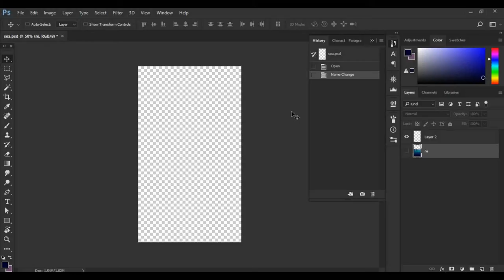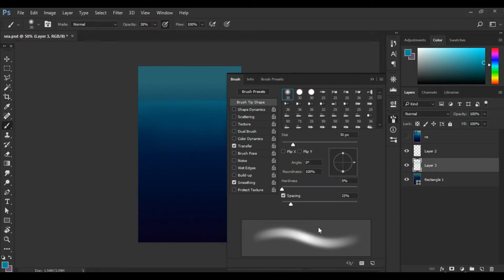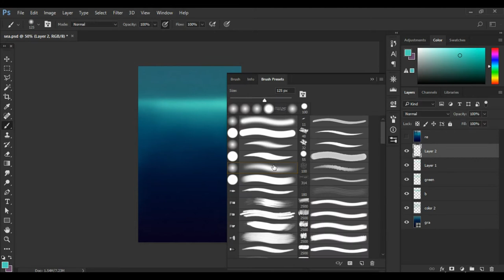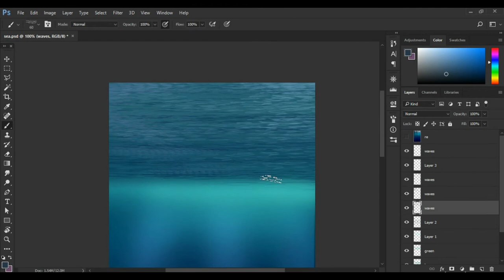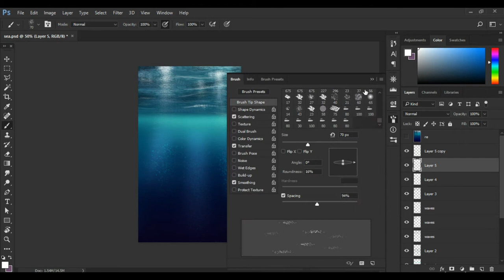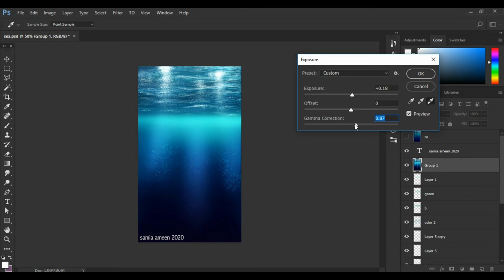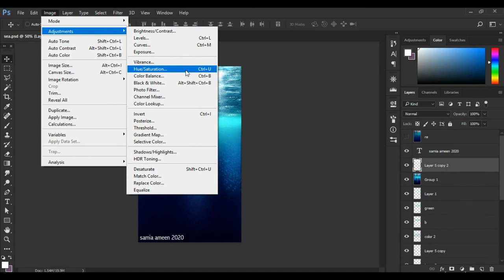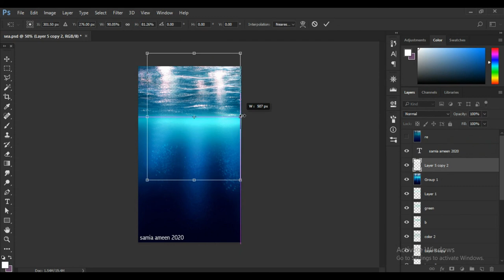How to paint underwater